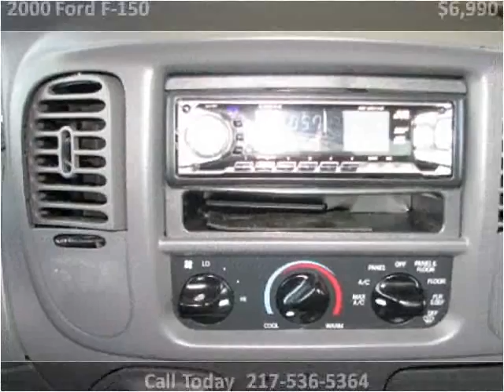2000 Ford F-150 Used Cars Effingham IL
This 2000 Ford F-150 is available from The Automall of Effingham.